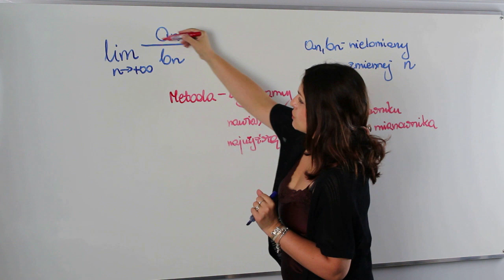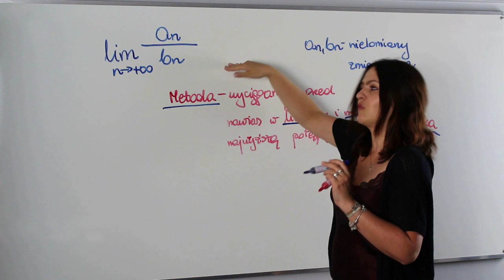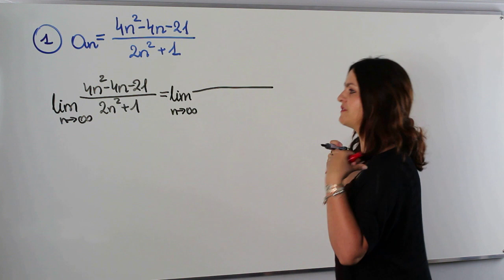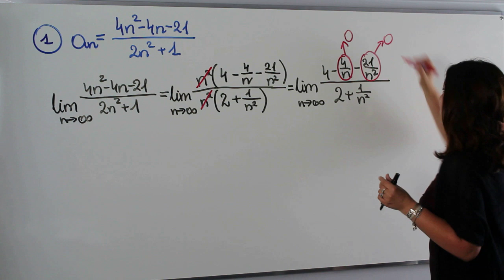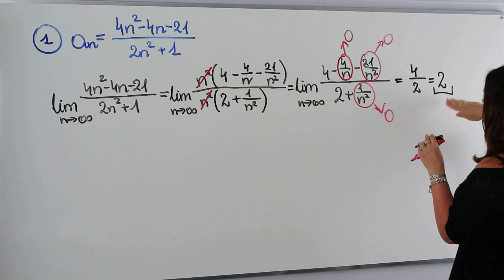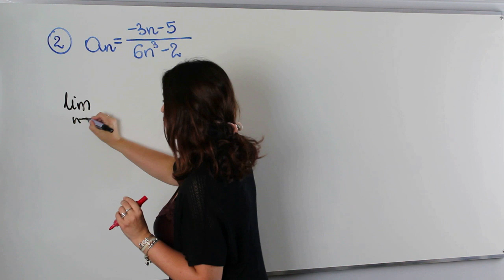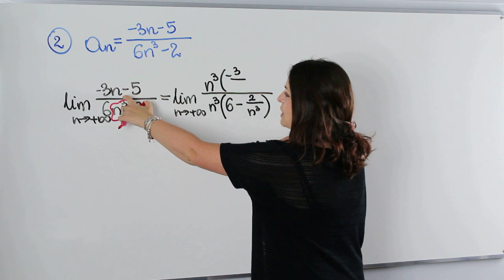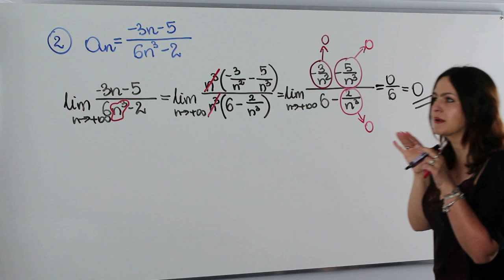Obliczanie granic ciągów liczbowych w postaci funkcji wymiernej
Witam Was po wakacjach. Od dziś zaczynamy powtórki do matury rozszerzonej.

Na początek coś z pogranicza szkoły średniej i studiów, a więc analiza matematyczna. Dział bardzo ważny na maturze rozszerzonej będący również fundamentem na studiach.

Dlatego na dziś przygotowałam lekcję z zakresu obliczania granic.

Serdecznie zapraszam!!!